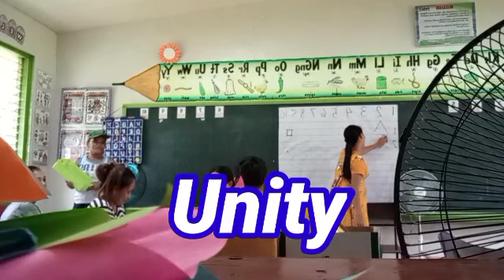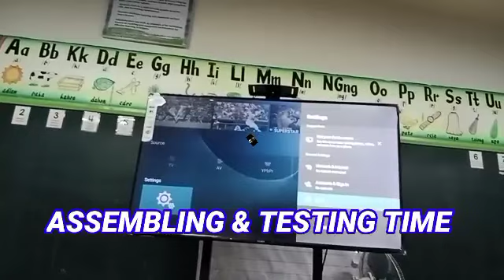CLEANING THE KINDERGARTEN ROOM ||PARENTS ROLE, PINTAKASI